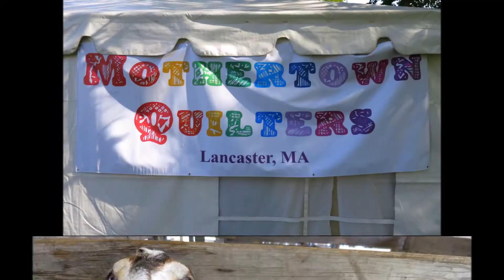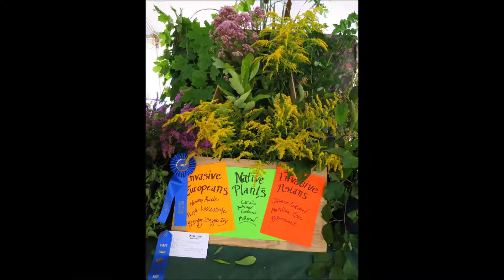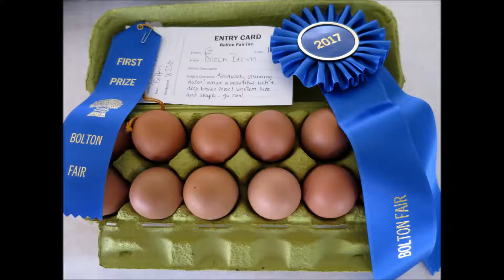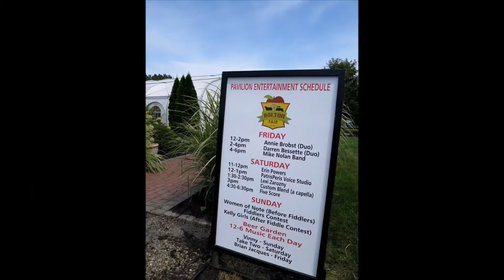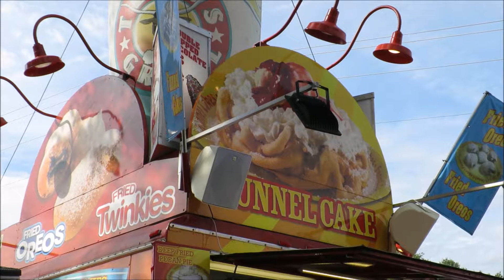Bolton Fair - Aug 11th 2017 - Fantastic Images